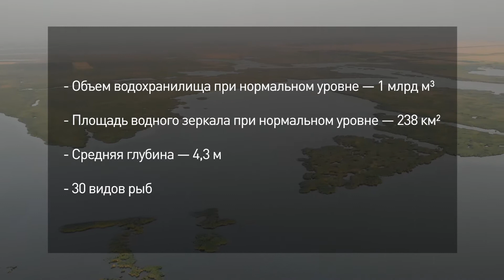А мне охота да рыбалка: Веселовское водохранилище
Веселовское водохранилище. Ловля хищника на поверхностные приманки.